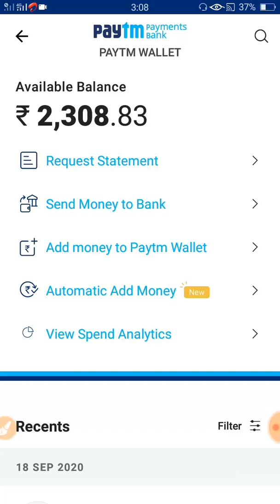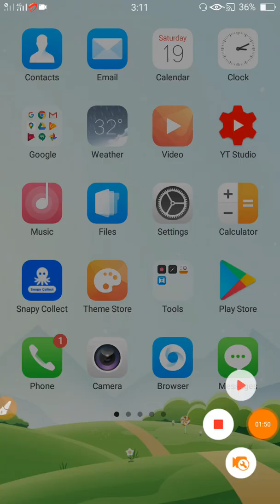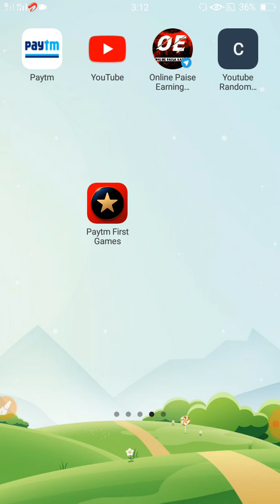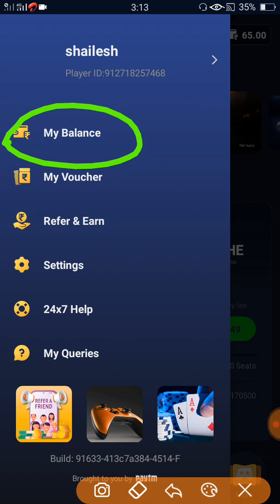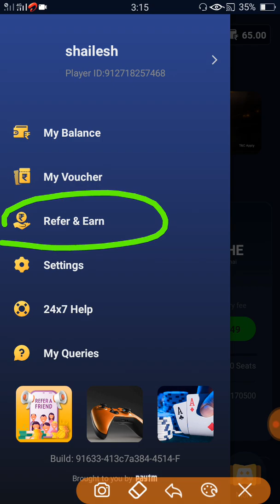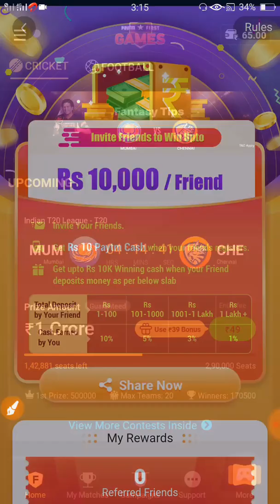Paytm frist Games se paise kaise kamaye | Paytm frist Games से पैसे कैसे कमाए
👉 Refer code :- PH1C7RUU

👉 Refer code :- PH1C7RUU